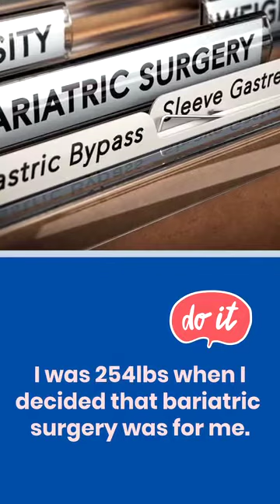How It Started vs How It’s Going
My VSG journey started on 7/22. This is how it’s going.